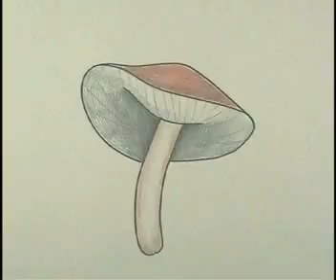short short short